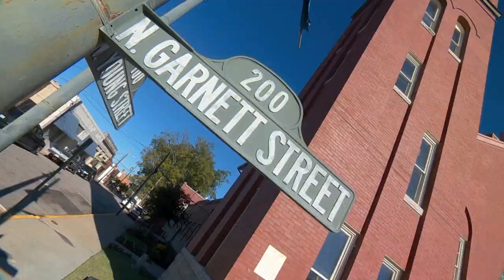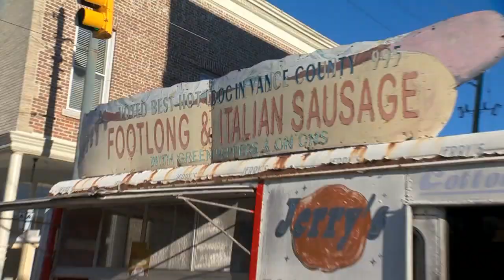Swindler II | Iconic 1941 Willy’s Coupe Gasser Dragster | Show, Shine, Shag and Dine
We’re in historic Henderson, NC for this high-horsepower edition of My Classic Car. We fire it up with a legendary vintage dragster by Stone, Woods, and Cook Racing. This original racer is a monstrous 1941 Willy’s Americar Coupe that has been named the “Favorite Race Car” of its era. With its supercharged 394cu.in. Oldsmobile engine emerging from the hood, “Swindler II” is still a symbol of ‘60s speed. It was so cool to see it at the Show, Shine, Shag and Dine!

After that, we check out a Traditional Style Hot Rod with a lot of unique touches. From its specially designed stadium seating to the beefed-up bored-out 355cu.in. Chevy engine powering it, “Lucky 13” is one bad ride.

Then it’s time for a nostalgic Top Fuel dragster that pushes up to 2500HP. Great Expectations II is a record-setting dragster built by Don Long and bodied by Tom Hanna. This insanely powerful race machine packs a massive Blown 392 Hemi that runs on 100% Nitromethane. It’s no wonder this cackling Mopar-powered beauty won so many races, including three NHRA Division 1 championships.

Finally, we’re crossing the finish line with a 1971 Mercury Cyclone Spoiler that you just do not get to see in as nice of condition as this one. With only 353 of these made in ’71, this mostly original muscle car is as unique as it is rare, especially with the Mercury Cobra Jet 429 Ram Air power plant.

The Show, Shine, Shag and Dine in Henderson, NC is a Drag Race fan’s dream. The legendary racing heritage on display at this show alongside such amazing classic cars made for an absolutely awesome episode. Check it out!

0:00 - Intro
2:36 – 1941 Willy’s Coupe Dragster | Stone, Woods and Cook “Swindler II”
5:45 – “Lucky 13” Kicked-Up Traditional Hot Rod
8:25 – 1969 Top Fuel Dragster “Great Expectations II”
10:51 – 1971 Mercury Cyclone Spoiler

S15E23